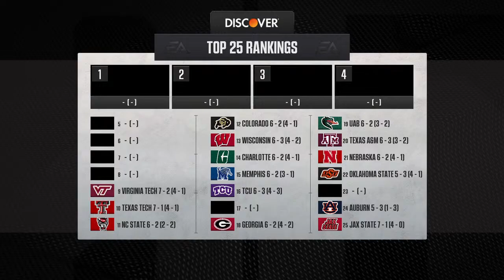College Football 25: Baylor vs #16 TCU - Week 11 | CPU vs CPU Dynasty, RFL CS7!